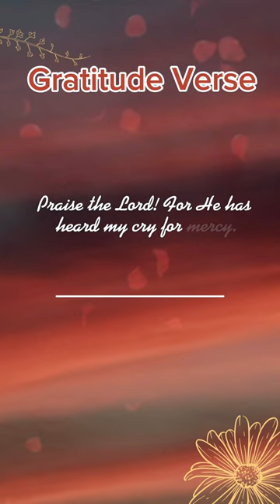8 of 23 days Gratitude Bible Verse - Psalms 28:6-7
Gratitude Bible Verses for 23 Days leading up to Thanksgiving. Gratitude can transform common days into thanksgivings, turn routine jobs into joy, and change ordinary opportunities into blessings. Gratitude should be express every day because of the glorious opportunities the Lord has blessed us with.